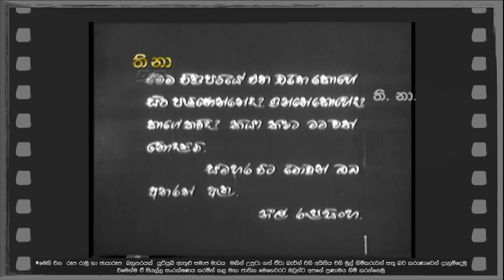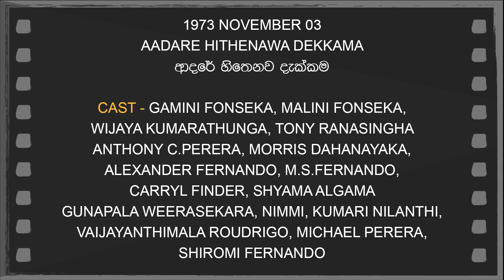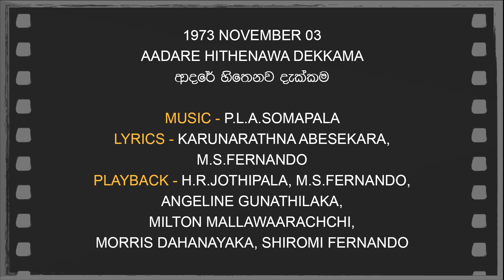Daily Movies 03 11 1972 AADARE HITHENAWA DEKKAMA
1973 NOVEMBER 03
AADARE HITHENAWA DEKKAMA
ආදරේ හිතෙනව දැක්කම
PRODUCER - NEIL RUPASINGHA
DIRECTOR - NEIL RUPASINGHA
SCREENPLAY - ARIYARATHNA KAHAWITA
D.O.P - LENIN MORAIES
EDITOR - W.D.K.RUBAN
LYRICS - KARUNARATHNA ABESEKARA, M.S.FERNANDO
PLAYBACK - H.R.JOTHIPALA, M.S.FERNANDO,
ANGELINE GUNATHILAKA, MILTON MALLAWAARACHCHI,
MORRIS DAHANAYAKA, SHIROMI FERNANDO
CAST - GAMINI FONSEKA, MALINI FONSEKA,
WIJAYA KUMARATHUNGA, TONY RANASINGHA
ANTHONY C.PERERA, MORRIS DAHANAYAKA,
ALEXANDER FERNANDO, M.S.FERNANDO,
CARRYL FINDER, SHYAMA ALGAMA
GUNAPALA WEERASEKARA, NIMMI, KUMARI NILANTHI,
VAIJAYANTHIMALA ROUDRIGO, MICHAEL PERERA,
SHIROMI FERNANDO